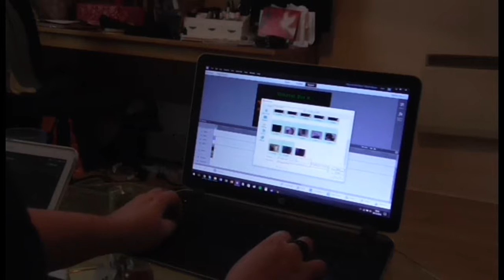Vlogvent 2016 Day 9 - Pizza Destiny (P4A TOO!)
Vlogvent Day 9!